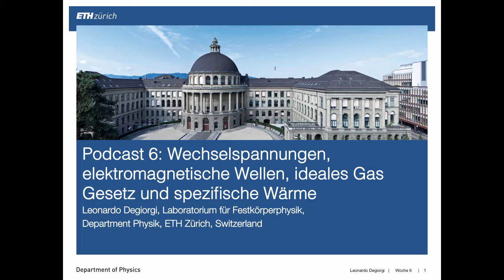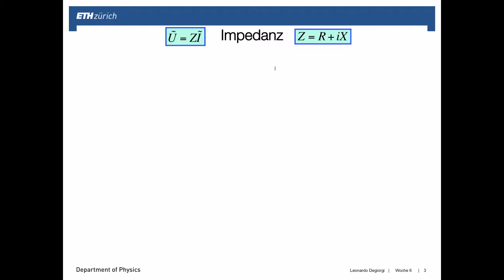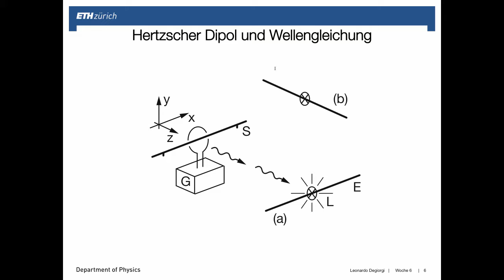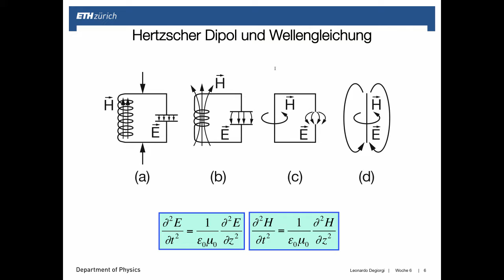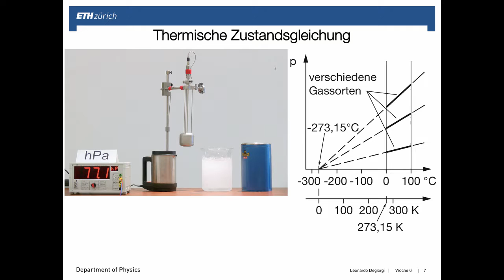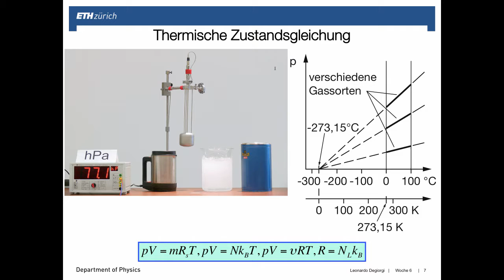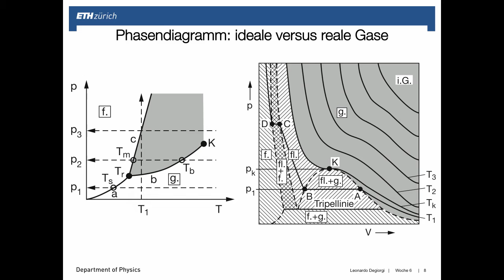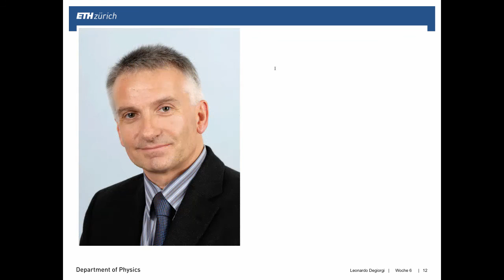Podcast Woche 6